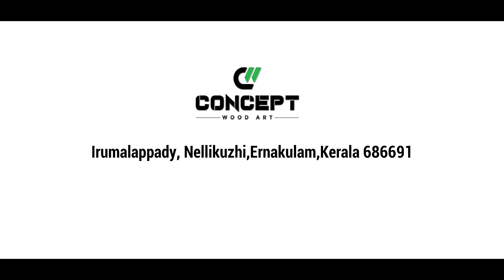Concept Wood Art Kothamangalam /Premium Furniture Shop In Kerala/Furniture Collection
Shop Concept for Furniture Sales to match every style and budget.
Find the latest deals on bedroom, living room, dining room & more.
Concept Wood Art
Nellikkuzhi, Kothamangalam